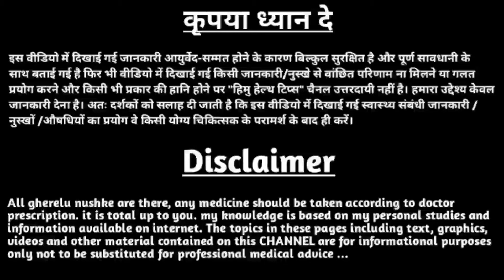roz kitne ghante workout karna chahiye | 1 दिन में कितनी एक्सरसाइज करनी चाहिए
एक्सरसाइज कितने घंटे करना चाहिए,
roz kitne ghante workout karna chahiye,
1 दिन में कितनी एक्सरसाइज करनी चाहिए,
हफ्ते में कितने दिन जिम करनी चाहिए,
सुबह कितने बजे एक्सरसाइज करनी चाहिए,
कौन से दिन कौन सा वर्कआउट करना चाहिए,
बॉडी बनाने की एक्सरसाइज,
व्यायाम के बाद क्या खाना चाहिए,
एक्सरसाइज करने से क्या होता है,
खाना खाने के कितनी देर बाद एक्सरसाइज करना चाहिए,
जिम कितनी उम्र में करना चाहिए,
बॉडी बनाने में कितना समय लगता है,
व्यायाम कितने घंटे करना चाहिए,
जिम वर्कआउट,
सुबह कौन सा व्यायाम करना चाहिए,
दिन में कितनी बार एक्सरसाइज करनी चाहिए,
व्यायाम कब नहीं करना चाहिए,